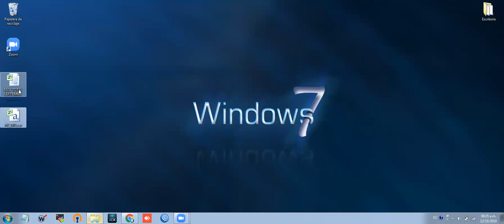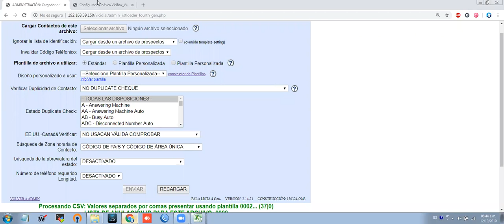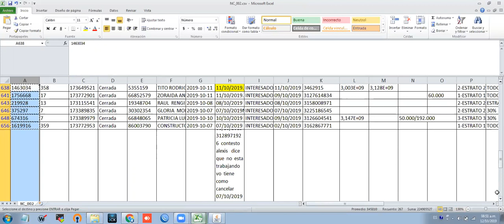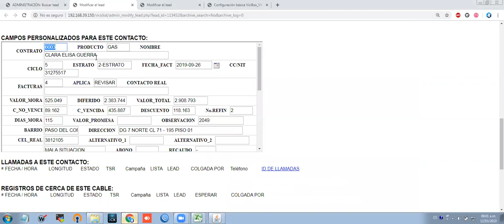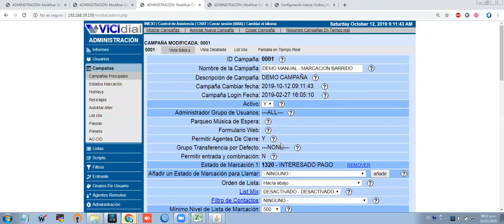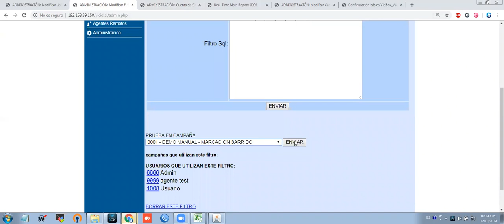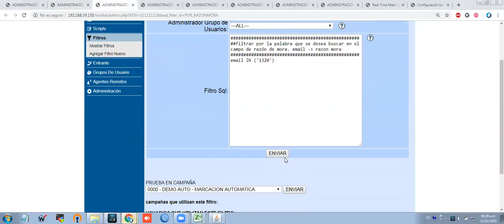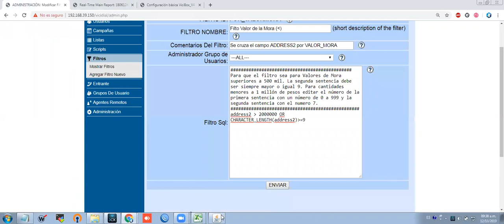07 - Script y Filtros para registros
Explicación para el manejo de Scripts (Libretos para Agentes) con el sistema, manejo de Filtros personalizados por campos específicos según la configuración propuesta